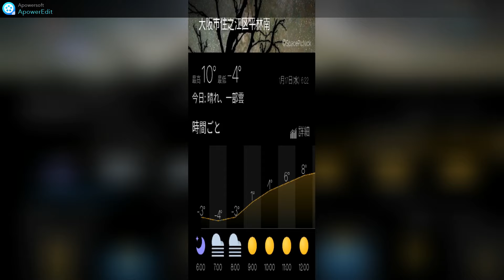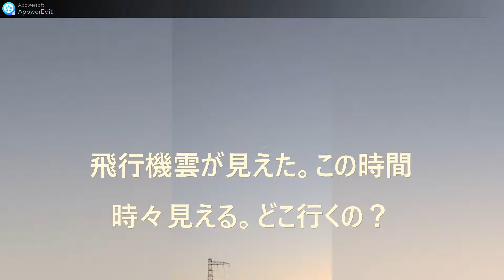一日二食と一汁一菜で笑って暮らす。太陽と月と星。銀行の預金封鎖が現実に有る事について！1日も１カ月も限度額が決まっているこれは実質の預金封鎖ですね。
年金者が家計簿を付け、お金の流れを見える化を目指す。主に朝食と夕飯を撮っています。
使用する固定費、生活費、光熱費、食費、税金、など削れるところをめざします。目標月額５千円。家賃除く